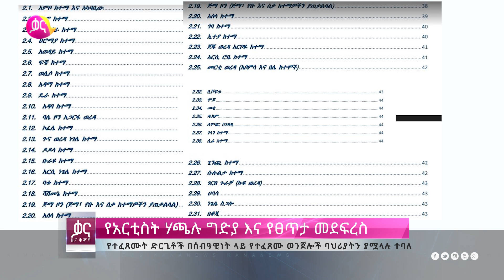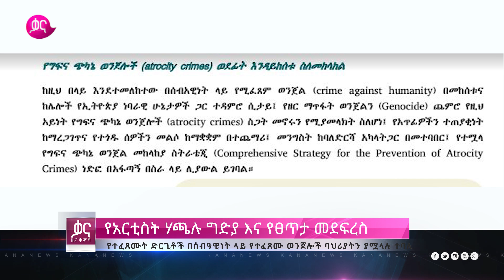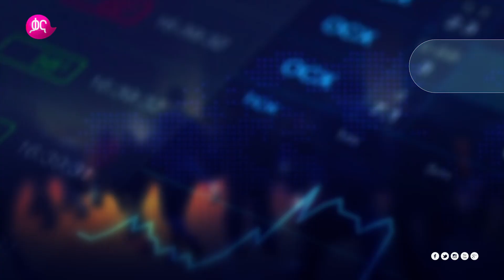ቃና ዜና ቅምሻ (ታህሳስ 23, 2013) | Kana News